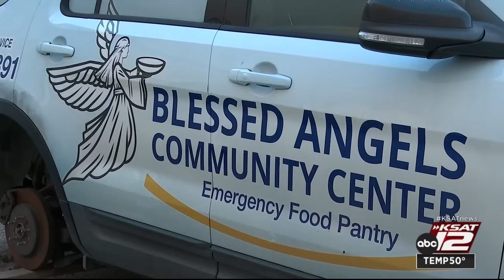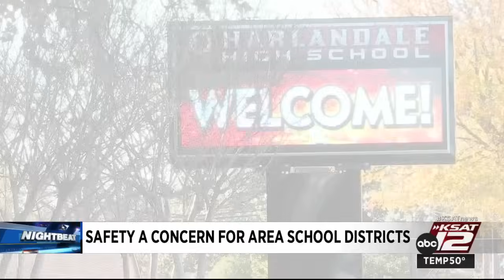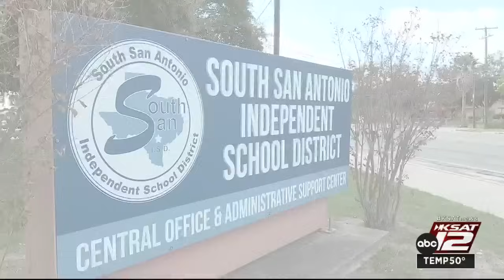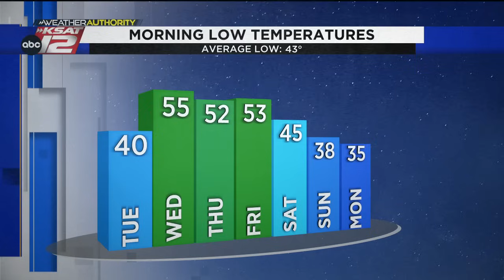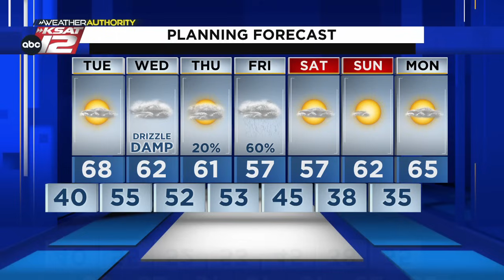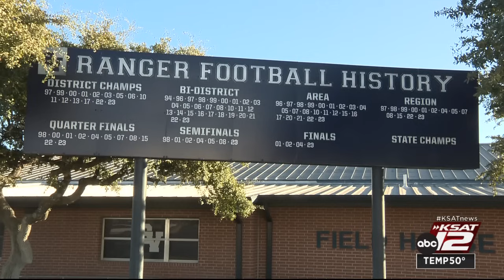KSAT 12 News Nightbeat : Dec 11, 2023